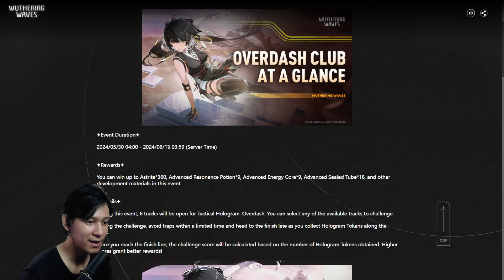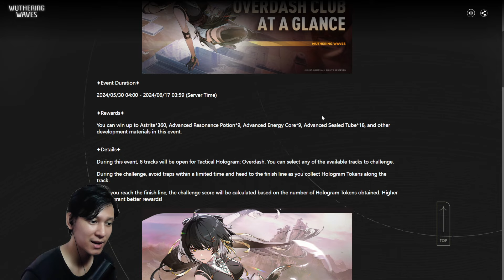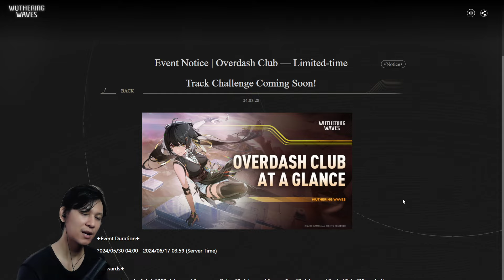Dapat 360 Astrite & Reward Lainnya Dari New Event Overdash Club!! [ Wuthering Waves ]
Redeem Code: WUTHERINGWAVESGIFT, WUTHERINGGIFT, WUTHERING2024